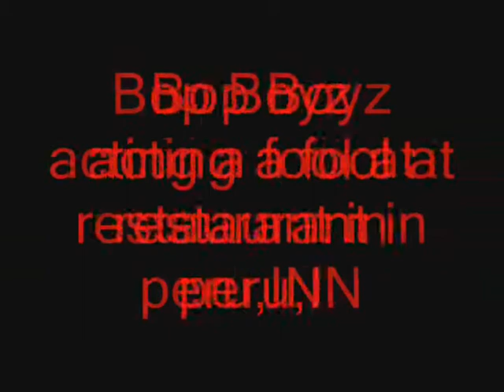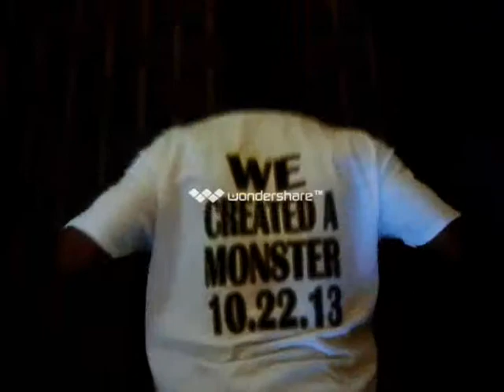Bop Boyz kicking it in Peru, IN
Bop Boyz signing shirts in peru indiana and also clowning in the coffee shop WE CREATED A MONSTER 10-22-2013